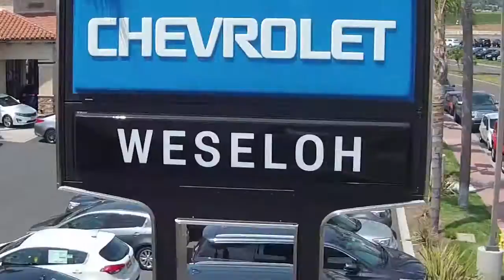PR768 Weseloh Carlsbad Camaro April